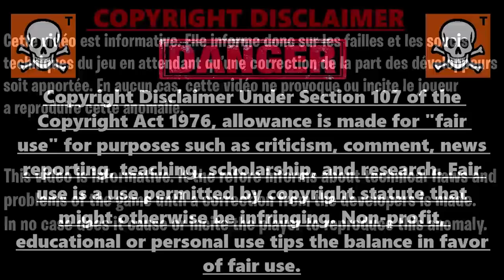GLITCH RÉEL GOD MODE SOLO ZOMBIE COLD WAR AFTER PATCH FR, GLITCH INVINCIBLE SECRET FORSAKEN OUBLIÉ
▬▬▬▬▬▬▬ • BIENVENUE 😍 • ▬▬▬▬▬▬▬

▬▬▬▬▬▬▬ • PARTENAIRES 💪 • ▬▬▬▬▬▬▬

👉StealthGamer:
"SOISCOOLMEC"
"STRIKESOISCOOL"

TikTok "SoisCoolMecYTB"
👻Snapchat "soiscoolmec"

.▬▬▬▬▬▬▬ • TOP DON 💰 • ▬▬▬▬▬▬▬

▬▬▬▬▬▬▬ • MUSIQUE OUTRO 🎵 • ▬▬▬▬▬▬▬